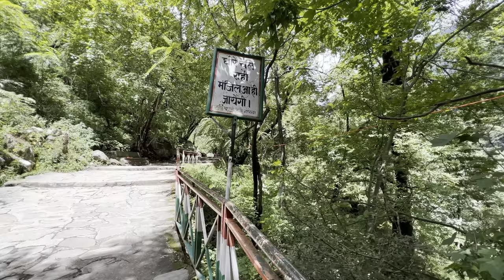yatra shri hemkunt sahib (part 1) | gurdwara gobind dham punjabivlog | musafir baaz singh | punjab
gurdwara siri gobind dham to gobind ghat tak da safar

shri hemkunt sahib yarta 1st vlog

punjabi vlog punjab to hamkunt sahib

imbaazsingh

imbaazsingh